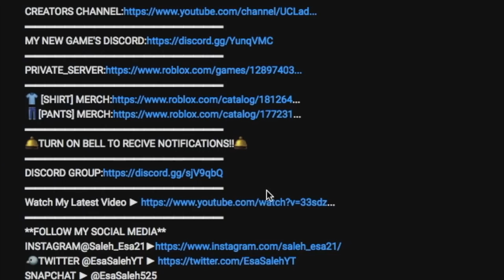[NEW MASSIVE CODE!] NEW ZETSU GAME MODE!|NEW CHOJI BUTTERFLY MODE!|ROBLOX NRPG- Beyond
*NEW ZETSU GAME MODE +BUTTERFLY MODE !!*

IN THIS VIDEO IM GOING TO BE SHOWING YOU GUYS THE NEW ZETSU GAME MODE AND ALSO SHOWING YOU GUYS THE NEW CHOJI BUTTERFLY MODE!!
NEW CODE:Zeisauce!
🛎TURN ON BELL TO RECIVE NOTIFICATIONS!!🛎